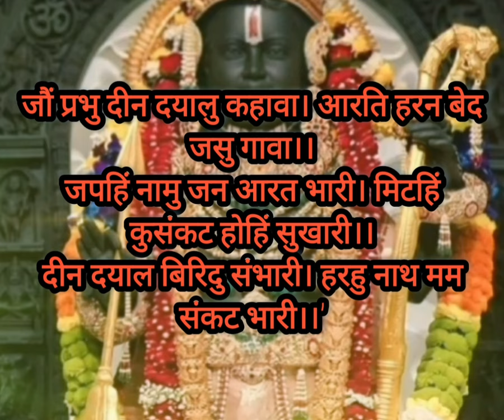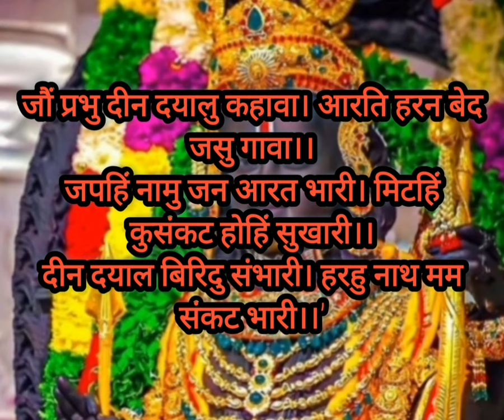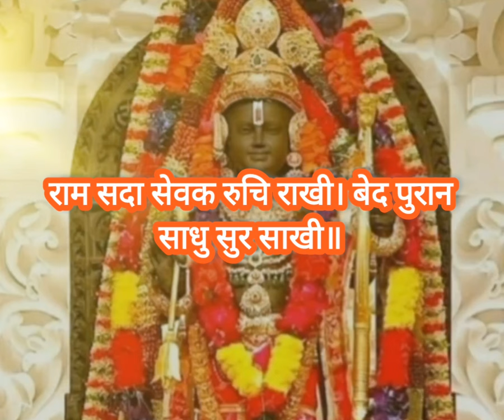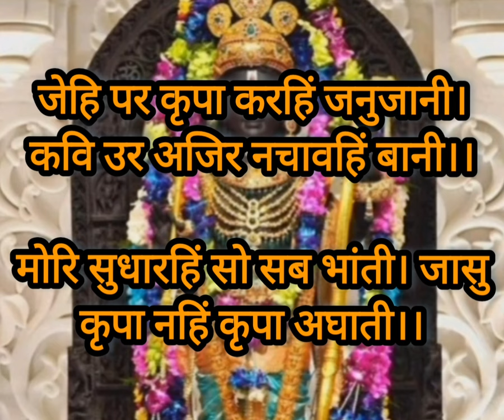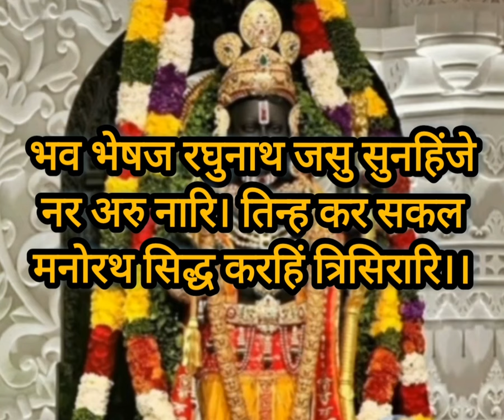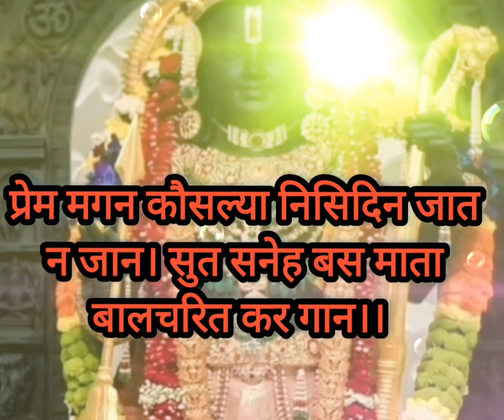रामायण की इन चौपाइयों में छुपा जीवन के हर संकट का समाधान🙏ramayan